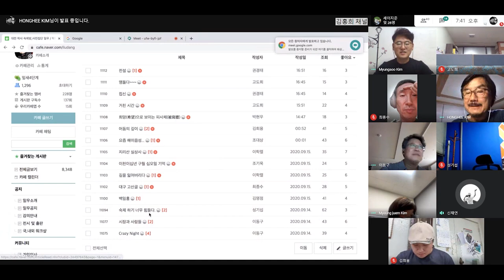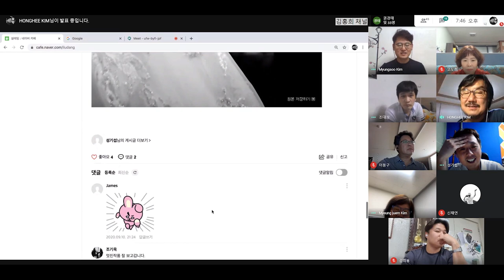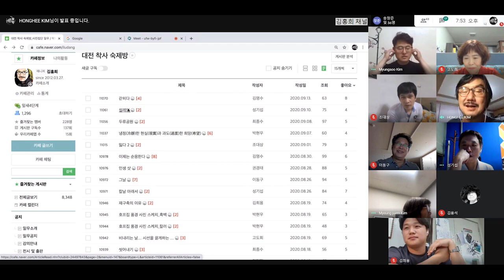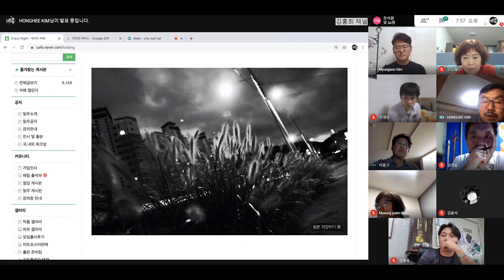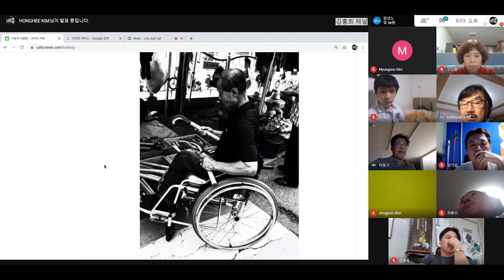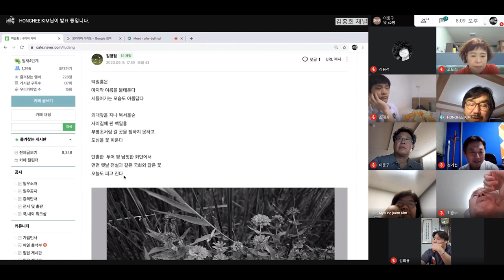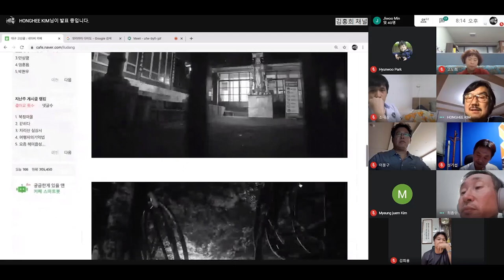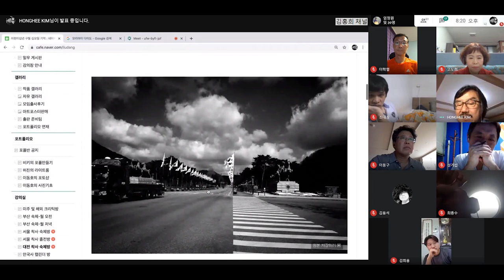20200916대전 착사 강의 1